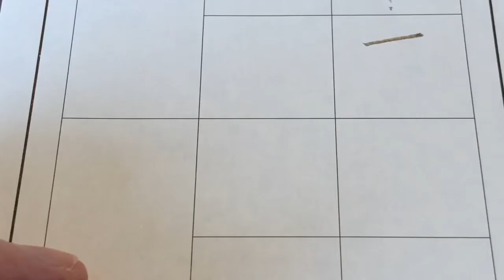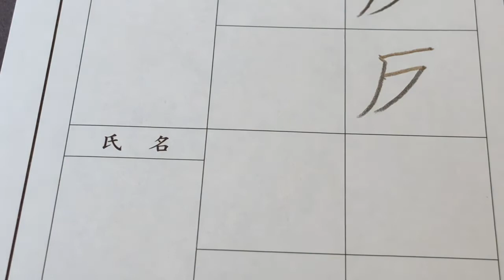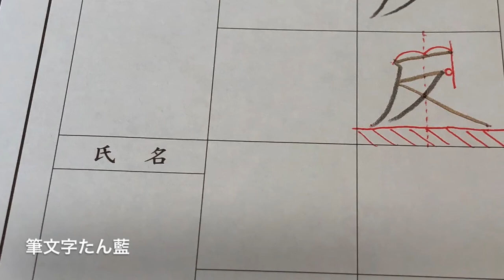小学生で習う【反】を書いてみましょう。たん藍が書く漢字一文字書き方書き順ワンポイントレッスン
小学３年で習う漢字「反」を書いてみましょう
ーーーーー
LINEでは公開前の動画を配信中！